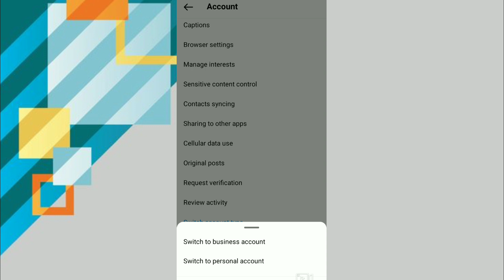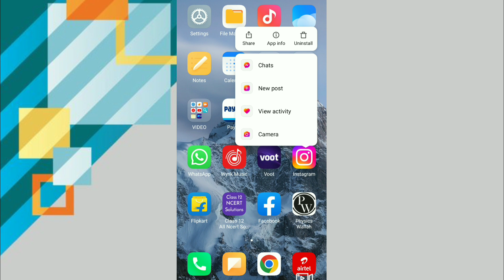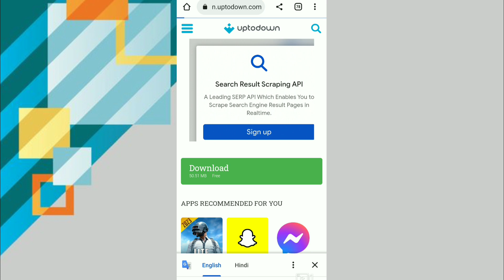Instagram Messenger Update | Instagram me messenger Ka Option Kaise Laye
instagram ko update kaise karen
instagram messenger update not showing
instagram messenger update not working
how to update instagram Messenger instagram me messenger ka option kaise laye
instagram par messenger ka option kaise laye
instagram messenger option not showing
instagram messenger update
instagram messenger update not showing in setting
instagram theme not showing
how to update instagram messenger
instagram messenger update not showing 2022
instagram messenger update not showing english
instagram messenger update kaise use kare
instagram reply option not showing
instagram reply feature
instagram reply feature not working
reply option in instagram not working
reply option in instagram not available
instagram swiped reply kaise milega
instagram reply option
instagram msg reply option tamil
instagram me reply option kaise kare
instagram no reply option
instagram par reply ka option kaise laye
messenger update not showing